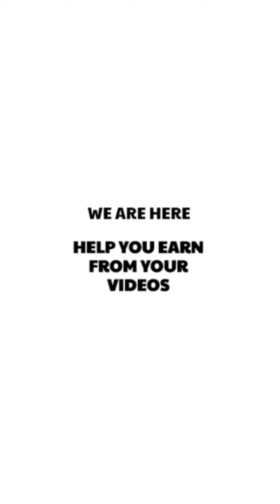Perito Moreno Glacier Collapse 2019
Copyright - WooGlobe.